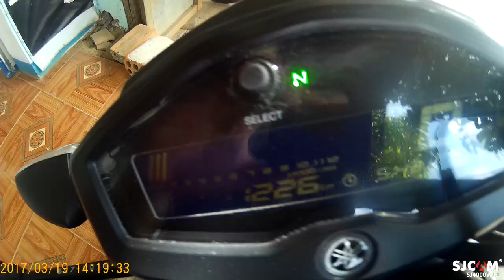Yamaha TFX150 móc bô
rẻ mà, có 300k thôi